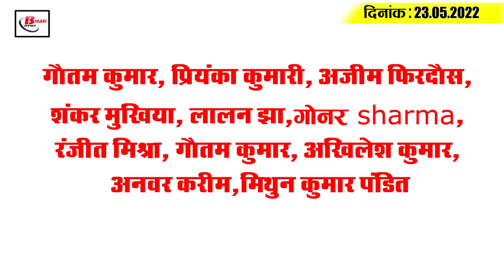Get Today Bihar Evening breaking news of 23th May 2022 on Bihar Train cancel, Bihar weather, Corona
Get Today Bihar Evening breaking news of 23th May 2022 on Bihar Train cancel, Bihar weather, Corona update, tejashwi Yadav.

1. Many trains were cancelled due to the demonstration and many trains were diverted.

2. 7 corrupt food managers of Bihar to be tried

3.  Thunderstorms and thunderstorms expected in the next 24 hours

4.  All-party meeting likely to be held on May 27 over caste census

5. Scrap and coal traders in Bihar are evading taxes

6. These four big hospitals in Bihar will get the right to take decisions on their own.

7. More than 29 lakh elderly people in Bihar are getting pension benefits

8. 70% of Bihar's panchayats have banned financial transactions

9. Chances of Joint Entrance Examination in Teacher Training Colleges Are Less This Time Too

10. Decline in the case of active corona cases

11. DTO not obeying the chief secretary's point
12. Tejashwi Yadav addresses students of world's most famous university

13. Jitan Ram Manjhi says a decision on caste census will be taken soon
a
14. Chirag Paswan also came forward to help Sonu.
15. Rohit-Kohli rested for South Africa series

According to you, should a caste census be conducted in Bihar or not?